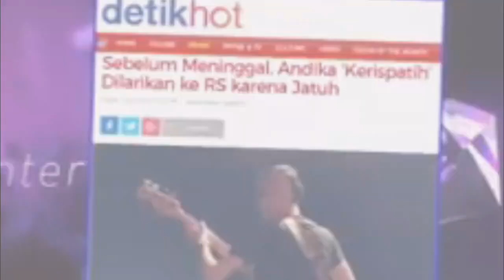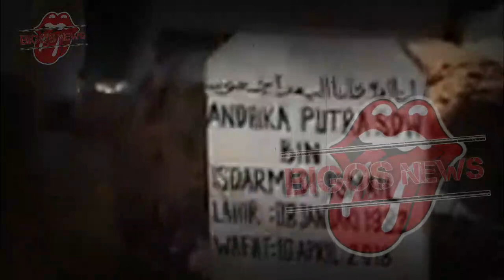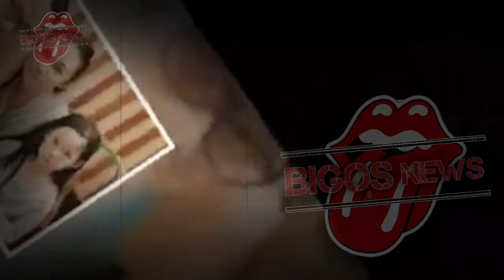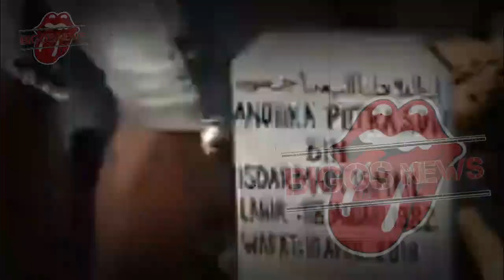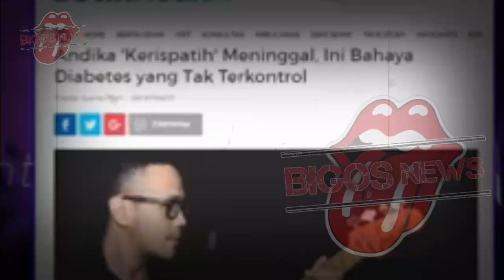INNALILLAHI ARTIS GANTENG TERNAMA MENINGGAL HARI INI PUKUL 12:15 WIB-INFOTAINMENT-NEWS